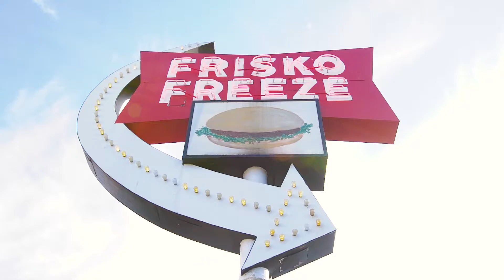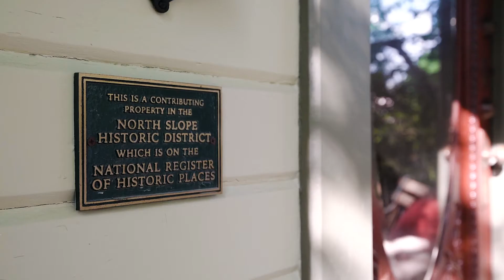419 N J St Tacoma Video Tour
Own a piece of Tacoma's historic North Slope District with a hip 19th century Victorian. A white picket fence & stately porch columns invite you inside a home spotted w/ elements of an 1888 construction. Solid oak floors, craftsman style interior trim, large windows, and an exposed chimney add rustic charm. A kitchen nook perfect for morning coffee, an expansive master bedroom exits to a large cedar deck overlooking the garden. The Parkway, Stadium District, and Wright Park all sit blocks away.